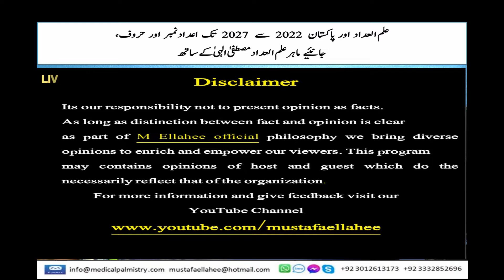Spiritual Pakistan Predictions 2024/2025 world Renowned Numerologist MustafaEllahee live MDMotivator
Hi I'm Mustafa Ellahee Arain. Hafiz-Quran. Gold Medalist Debtor, TV Show Host, Cricketer, Life Coach Motivator and Renowned Media Celebrity Numerologist. Palmist & Medical Palmist. Welcome to my Official YouTube Channel.On this Channel you 'll find a Verity Of Videos related to my Personal and Professional experiences, topics & Motivational discussion about NUMEROLOGY ( Your Name With destiny Birth Number destiny & Your Lucky Days+Colors+ Health+Subject Education+English+time+Alphabets+Correct Spellings etc ) PALMISTRY( Your Education+ Health+ Travelling+Kids+Money+Success Of Finances etc )  MEDICAL PALMISTRY ( Color Of Palm Skin+Fingers Shape+Thumb Size+Mounts On Palm + Signatures Of Biological Success etc ) and  interviews by me, Motivational lectures, reaction Videos, and a lot more.

EMAIL for Personal Numerology & Palm Reading